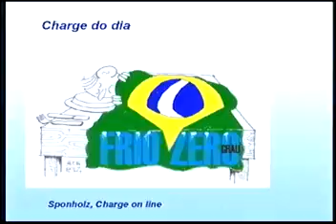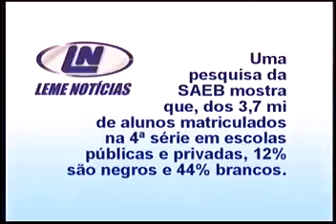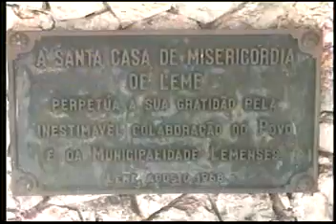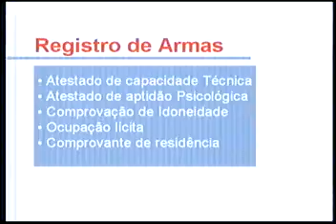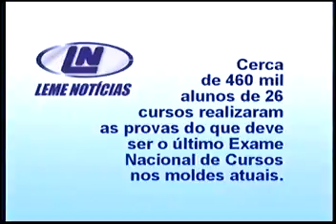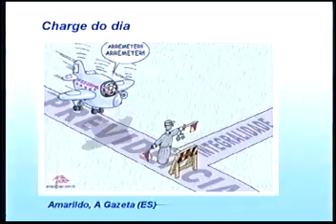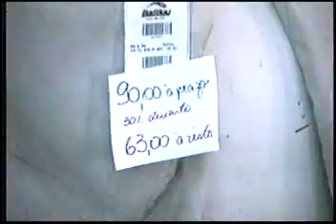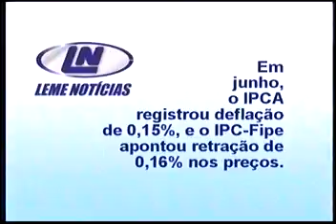Leme Noticias 2ED de 15 a 17jul2003